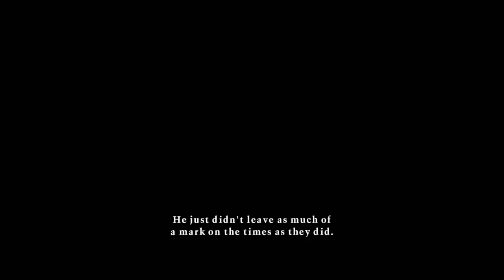ONE PIECE UNLIMITED WORLD RED DELUXE EDITION Walkthrough Part-1 (HINDI + ENGLISH)